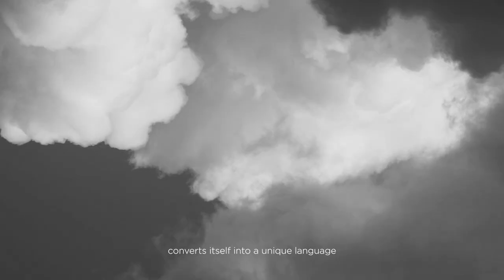ALMA - You are the one.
A versatile foil-hybrid kite for hyrdofoil, snow, surf, twintip, and land kiting.